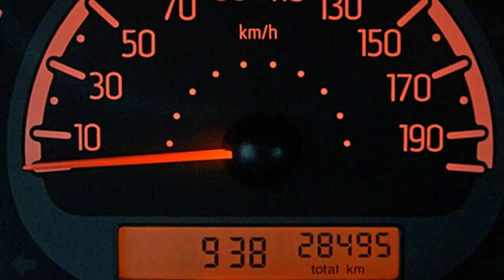Fiat Panda Active blau Motor Village Berlin jetzt Stell.